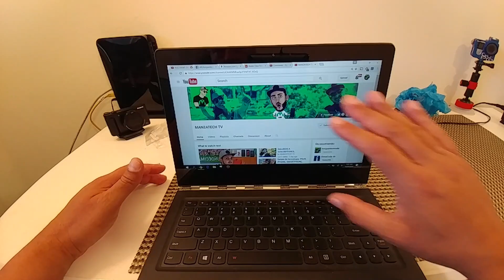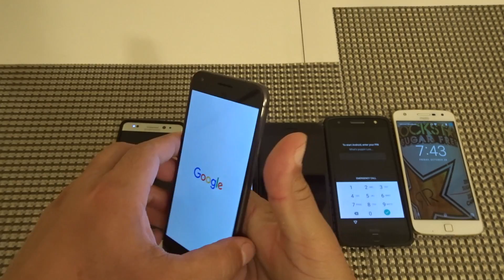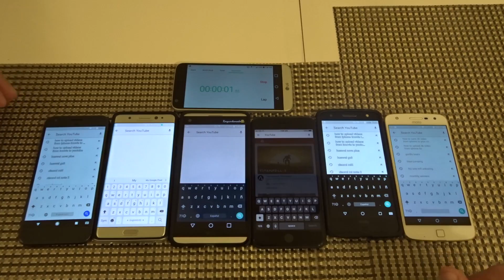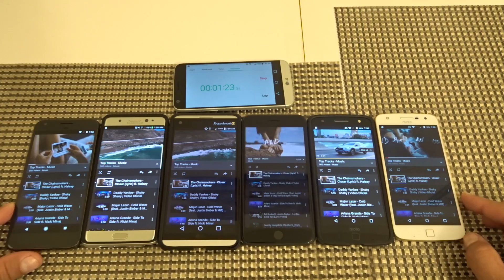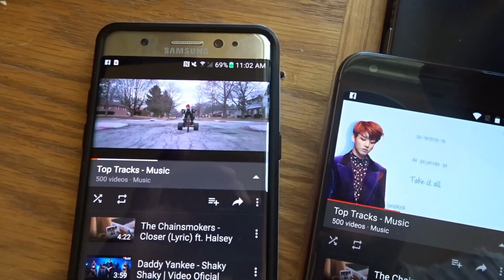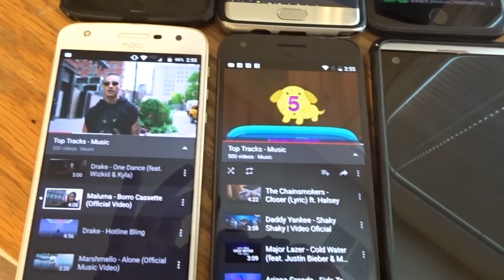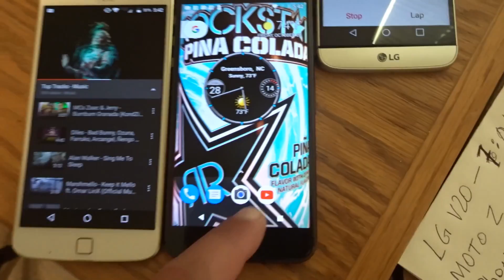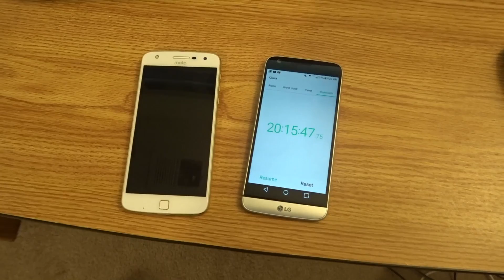Quien ofrece la mejor *BATERIA*? LG V20-Note 7-iPhone 7 Plus-Google Pixel XL-Moto Z- Moto Z Play-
Amigos como ven en bateria los 3 mejores de estos 6 telefonos fueron:

Si bateria es lo que te preocupa... con uno de estos 3 que escojas estaras muy contento...

Lamentablemente paraa el LG V20... la cosa no se mira muy bien en bateria... ya hemos hecho dos pruebas usando el telefono cpno ahorro de energia apagado y en uso no tan fuerte a penas hemos llegado cerca a las 4 horas de pantalla... No es bueno para una bateria de 3,200 mha...

Seguiremos haciendo pruebas e informandolos...

Checken y apoyen al brother Adri Avila con su canal Manzatech TV

Aqui les dejo el link de su canal...

Salud ...